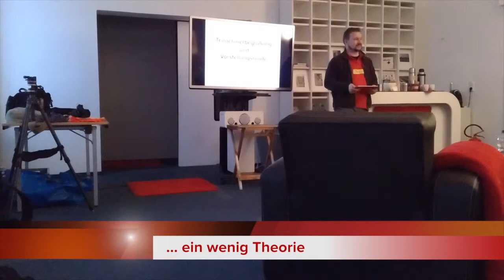Nachtfotografie Grundlagen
Grundlagen der Nachtfotografie in Kiel, erläutert von Dieter Bethke powered by FF-Fotoschule, Hamburg.